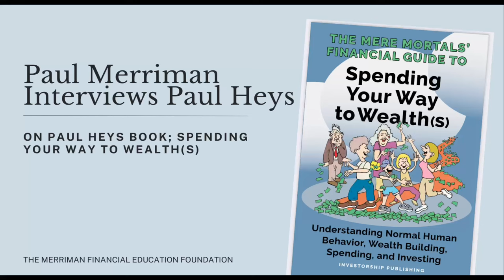Paul interviews Paul Heys about his book Spending Your Way to Wealth (s)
I interviewed my good friend of over 30 years, Paul Heys about his book is “Spending Your Way to Wealth(s)” We both spent many years in the securities business, we both have a passion for trying to help people make better investment decision, we both serve as directors for our Foundation and we both have a book to help investors develop the attitudes and beliefs to make them more productive as an investor.  You can download a free copy of his book